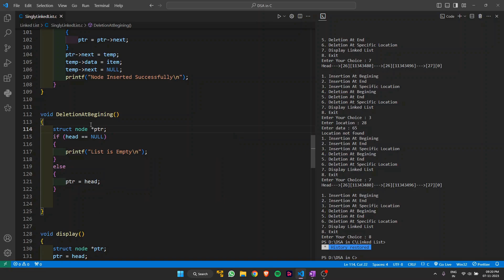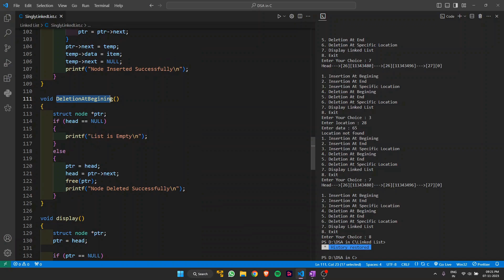Singly Linked List | Deletion At The Beginning | DSA in C with implementation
Join us in this comprehensive tutorial where we explore the concept of Singly Linked Lists in the realm of Data Structures and Algorithms (DSA). In this video, we focus on the operation of deleting an element at the beginning of a singly linked list, providing a detailed implementation in the C programming language. Whether you're a beginner looking to solidify your understanding of DSA or an experienced programmer aiming to refine your coding skills, this tutorial offers valuable insights and practical coding examples. Follow along as we break down each step, ensuring you gain a thorough understanding of linked list manipulation and algorithm implementation in C. Don't forget to like, share, and subscribe for more educational content on computer science topics!